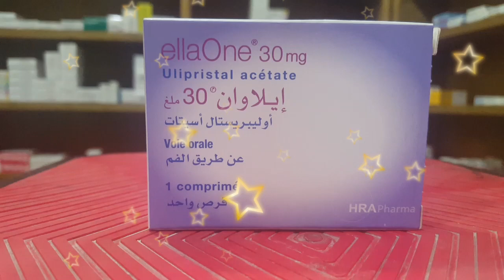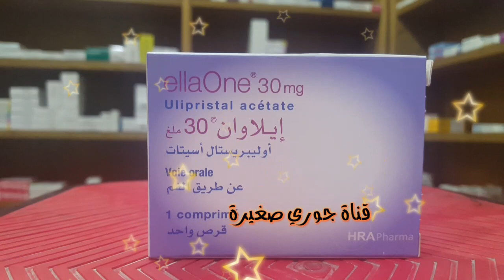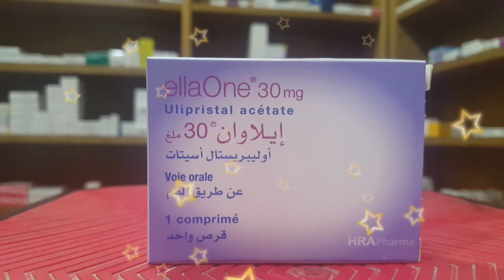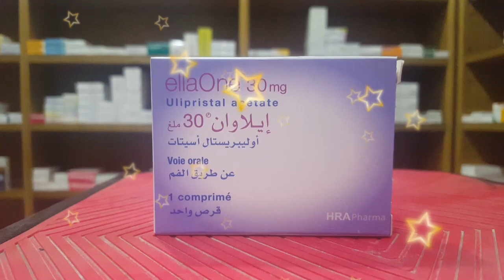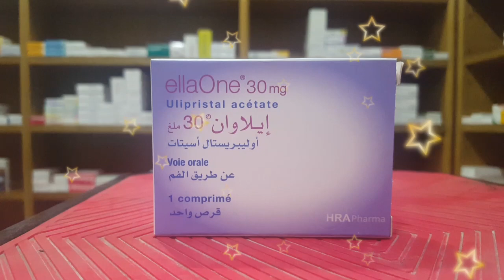لتفدي الحمل الطارئ إستعميلي المنقد [ellaone]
لتفدي الحمل الطارئ